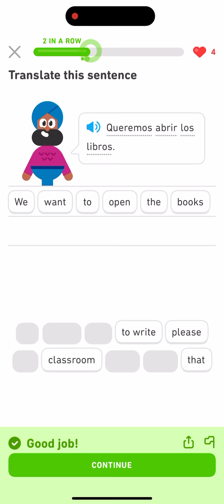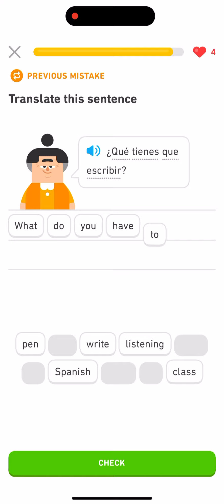Duolingo Spanish Day 200